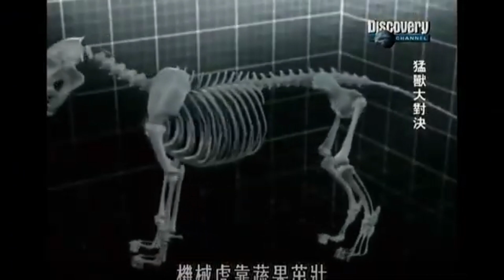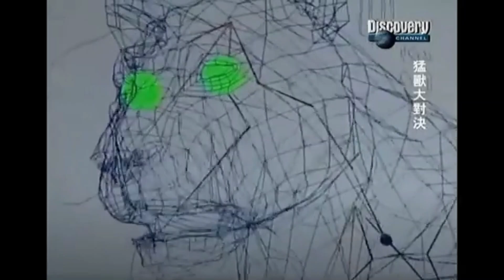Animal Face-Off [2004] | All Virtual Lion and Tiger Screen Time